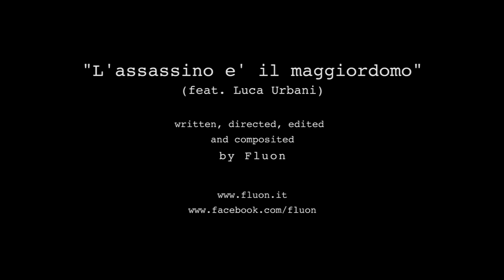Fluon - L' assassino è il maggiordomo (official video)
Fluon
L' assassino e' il maggiordomo

Written, directed, edited, and composited by Fluon

Andy - voice, theremin
Faber - vocoder, synth
Fabio Mittino - guitar
Luca Urbani - voice

MIXED BY - Fluon & Luca Urbani

MASTERED - Elephant Mastering studio - Roma